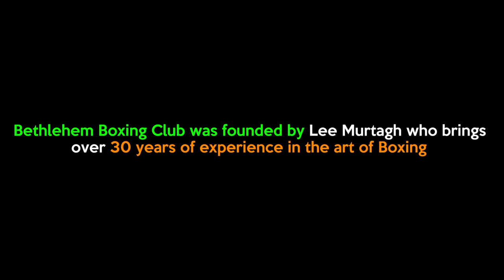Jack Newsome VS Issac Kingdon Full Fight (Bethlehem Boxing Club)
Bethlehem Boxing Club are very pleased to be associated with Global Boxing TV:

Bethlehem Boxing Club is a friendly and welcoming Gym in Richmond Hill, Leeds, West Yorkshire.It is run by Professional Boxer and Irish Light Middleweight Champion Lee Murtagh.

There are no restrictions on who trains at Bethlehem Boxing Club. We cater for all shapes, sizes and ages. We have children from 4 years old to men and women of 50 years old training at Bethlehem Boxing Club. When in the Gym, we are all classed as equal and this encourages individuals from all walks of life to buy into the ethos of boxing and its structure and discipline. If you would like to box, we have a white collar boxing team and organize regular boxing shows through Saoirse Promotions, where you have the opportunity to box on one of the shows. There is no pressure to compete at a show. We will always encourage people to train with us and buy into the fitness side of the art of boxing. Take a look at the History of the club and its humble beginnings..

Lee Murtagh is the Irish Light Middleweight Champion and Founder of Bethlehem Boxing Club. Lee has a diversity of interests including personal training, professional boxing trainer and Boxing Promoter through Saoirse Promotions.